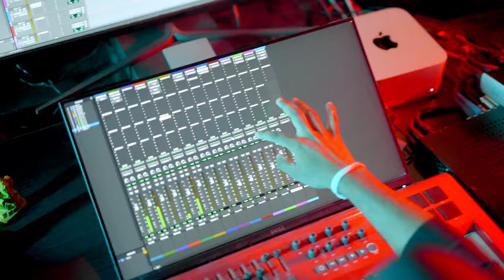Kasi Saban Pena ( කාසි සබන් පෙණ ) - Official Music Video | Sarith & Surith / Pasan Liyanage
Kasi Saban Pena ( කාසි සබන් පෙණ ) - Sarith & Surith | Pasan Liyanage
Sihinayaki Adare Movie - Official Promo Track

Artist: Sarith & Surith
Lyrics: Tiron Perera
Melody : Premgi Amaran (India)
Director: Sarvo
Producer: Sadeesh Kumar

Director: Sandesh Bandara
Director of Photography: Sandesh Bandara
Camera Assistant: Tharaka Sandaruwan

Makeup & Hair: Roy Krish
Artworks: Thush Favorite

Starring
Hemal ranasinghe | Pooja Umashankar | Sheshadri Priyasad | Uddika Premarathna